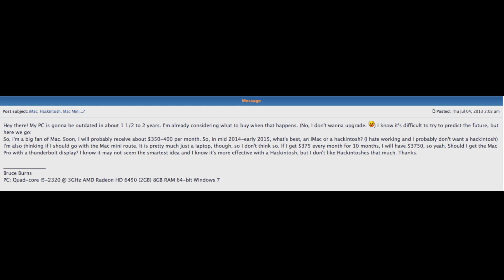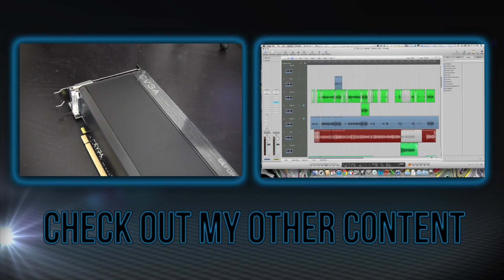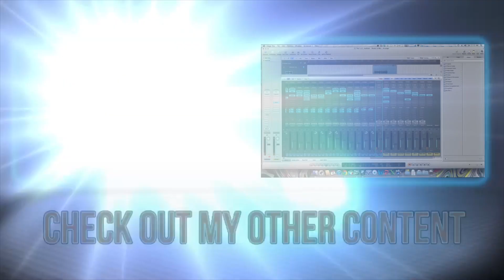iMac, Hackintosh, or Mac Mini?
In this video, I help a RocheTechnology Forum member decide what computer is right for him.